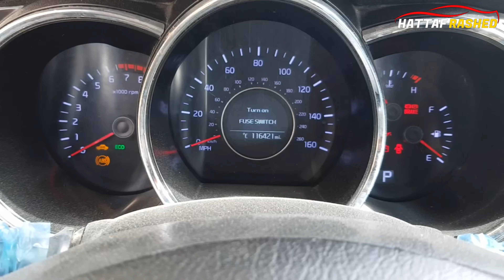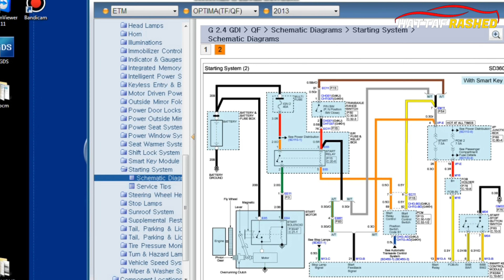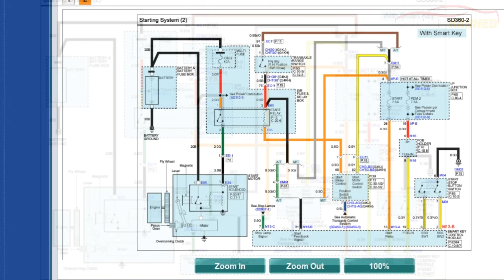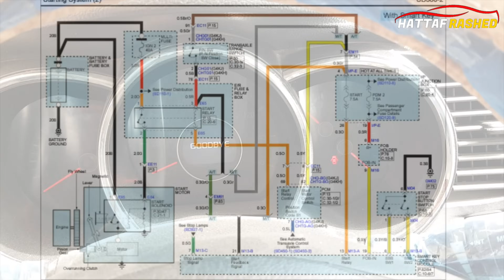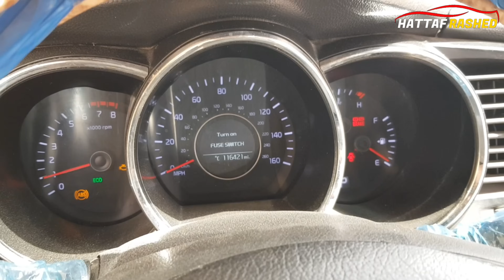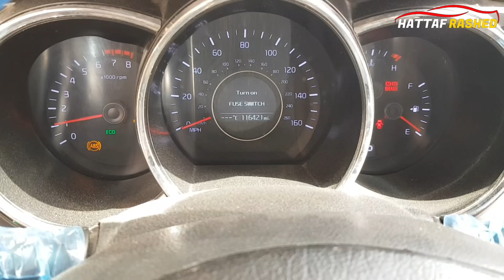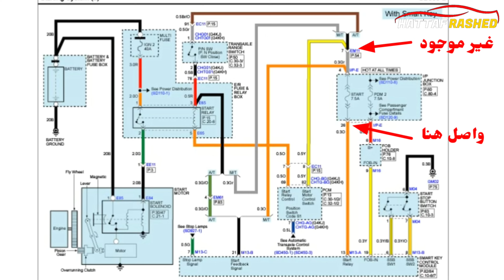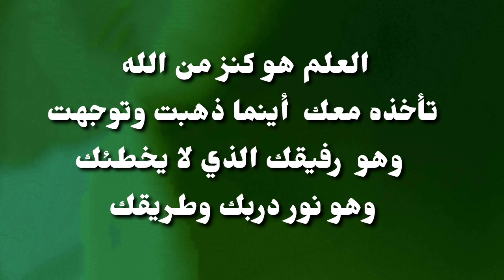بصمة تشغيل السيارة لاتعمل car start-stop button switch malfunction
تطورت صناعة السيارات بشكل كبير واصبحت تواكب متطلبات الراحة والرفاهية . واحد تلك المميزات تشغيل السيارة بضغطة زر واحدة عوضا عن استخدام مفتاح التشغيل.  ان النظام الذكي يتعرض لمشاكل كثيرة.  في هذا الفيديو شرحت كيفية عمله وكيفية اصلاح خلل عدم تدوير المحرك .

زورونافي مجموعة كهرباء وبرمجة السيارات الحديثة وحلول الصيانة على الفيس بوك